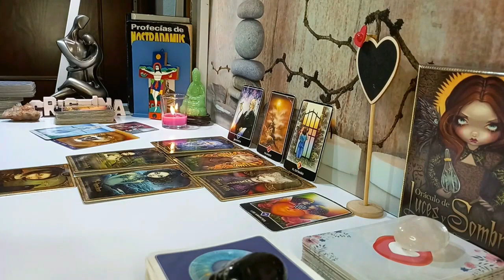TAURUS 🤯WHOAH! I DID NOT WANT TO STOP YOUR READING! 🤯💗💰 FEBRUARY 2024 TAROT LOVE READING